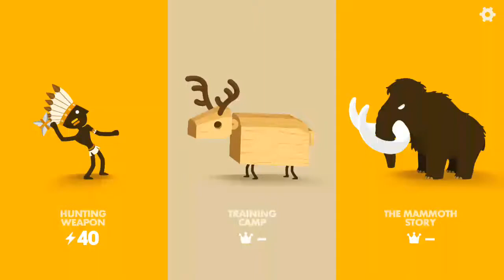Big Hunter Brand bew weapon Coconut With TERROR Bird gameplay